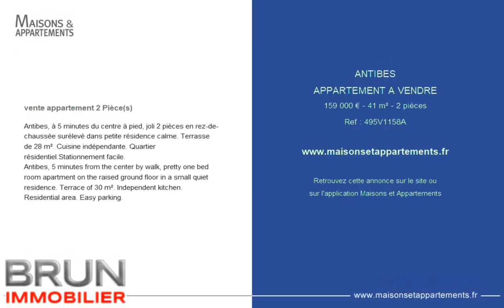ANTIBES - APPARTEMENT A VENDRE - 159 000 € - 41 m² - 2 pièce(s)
Référence : 495V1158A

Antibes, à 5 minutes du centre à pied, joli 2 pièces en rez-de-chaussée surélevé dans petite résidence calme. Terrasse de 28 m². Cuisine indépendante. Quartier résidentiel.Stationnement facile.

Antibes, 5 minutes from the center by walk, pretty one bed room apartment on the raised ground floor in a small quiet residence. Terrace of 30 m². Independent kitchen. Residential area. Easy parking.

Cette annonce vous est proposée par l'agence BRUN IMMOBILIER

|2443213|